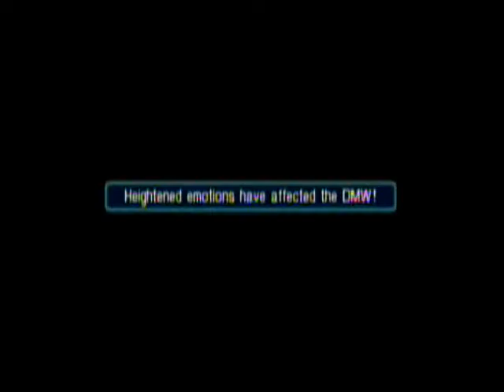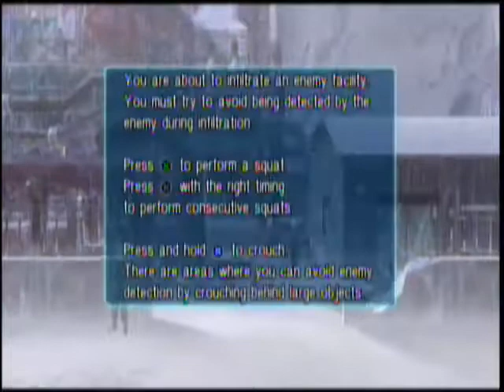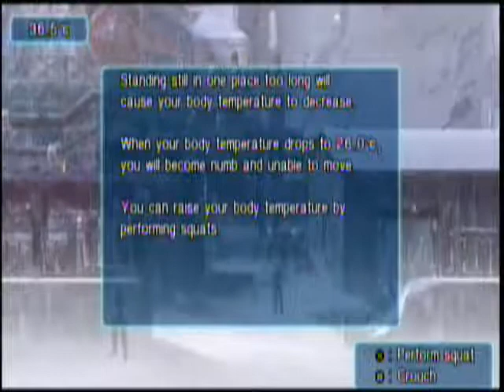Crisis Core part 30 Metal Gear Zack!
In this part, we resume with plot as we head to Modeoheim, meet Cloud for the first time, do a stealth section, and meet up with Genesis yet again.